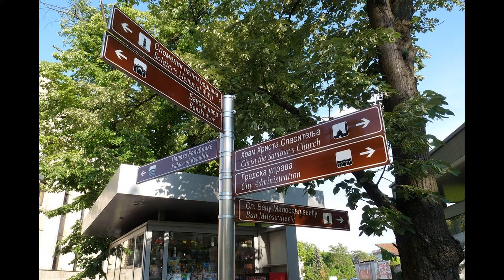Banja Luka, Bosnia and Herzegovina through the eyes of a tourist.